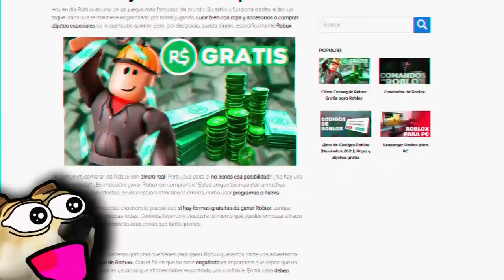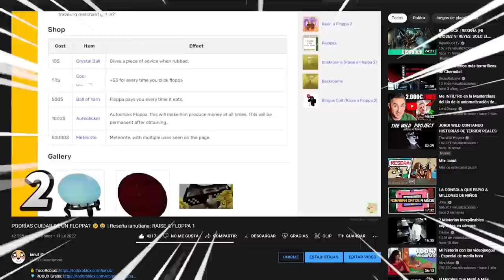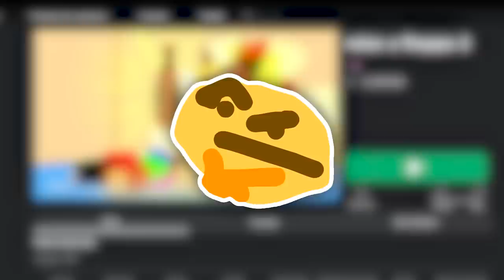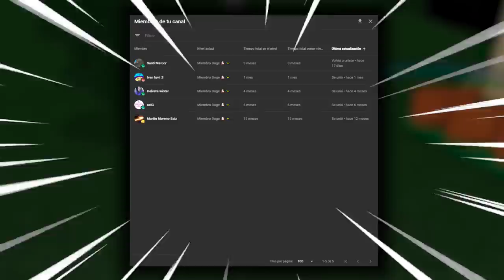RAISE A FLOPPA 1 *VS* RAISE A FLOPPA 2 ¿Cuál es MEJOR? 🤔 | Diferencias y opinión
0:00 Intro
1:06 Reseña
9:21 Agradecimiento a los miembros y despedida